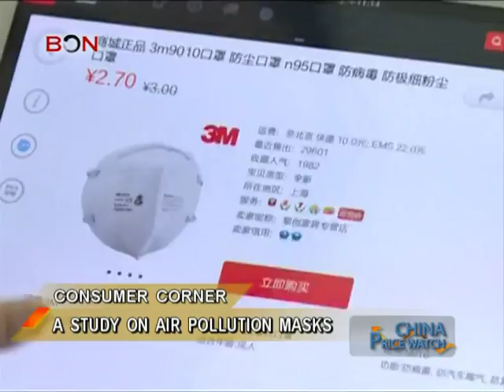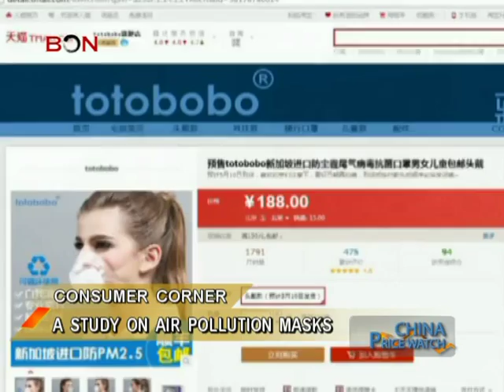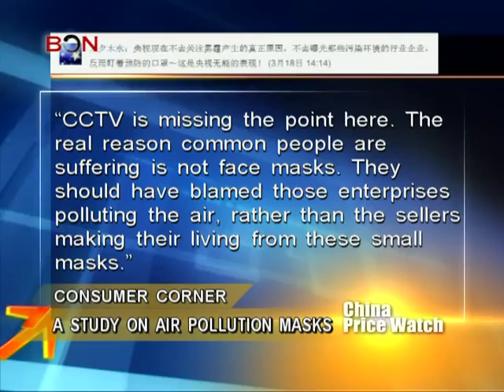A study on air pollution masks - China Price Watch - March 26, 2014 - BONTV China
China, BONTV，News, Blue Ocean Network, China Price Watch,